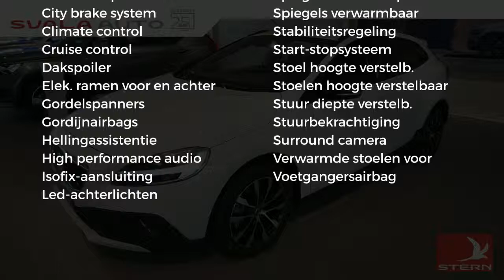Volvo V40 Cross Country 1.5 T3 152PK Geartronic Dynamic Edition